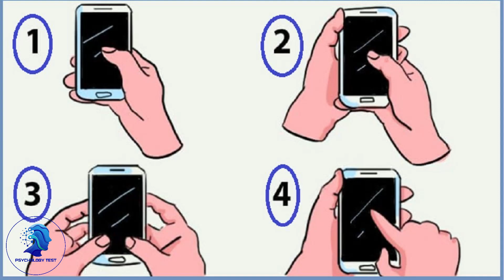pschology test : How you use your phone shows your personality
psychology test descripton :
Ever wonder what your phone habits say about you? This video dives into a fun psychology test that analyzes how you hold your phone to reveal hidden aspects of your personality!

Are you a confident one-handed texter or a meticulous two-handed typer? Each style speaks volumes about your approach to life, decision-making, and even creativity.

Join us as we explore the psychology behind phone habits and discover:

What your phone grip reveals about your personality
Fun facts and insights for each holding style
Are these personality tests truly accurate?
So grab your phone, get ready to laugh, and learn something interesting about yourself in this entertaining psychology test!

00:00 Introduction
00:19 number 1
00:41 number 2
01:17 number 3
01:40 number 4